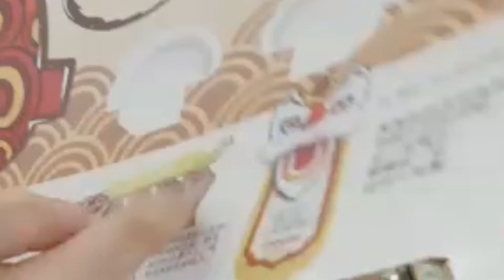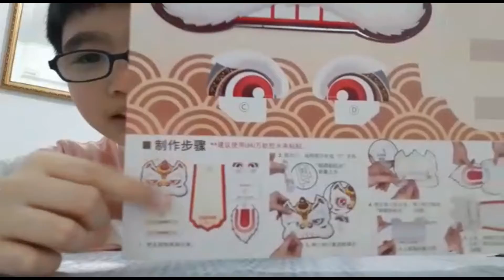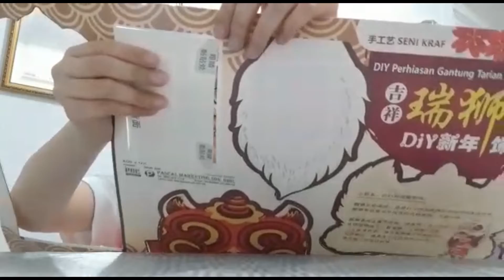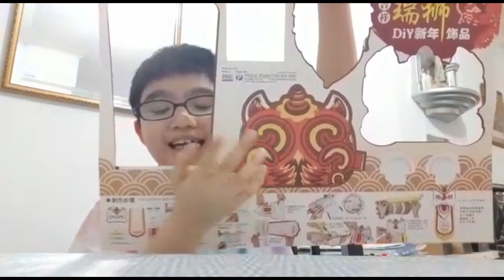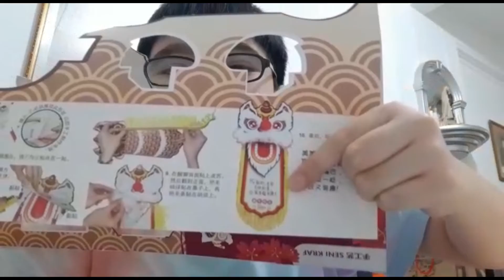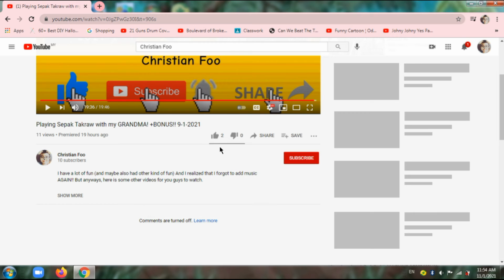Making a DIY 3D Lion! (i probably failed this thing again)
W/L/F You guys decide!